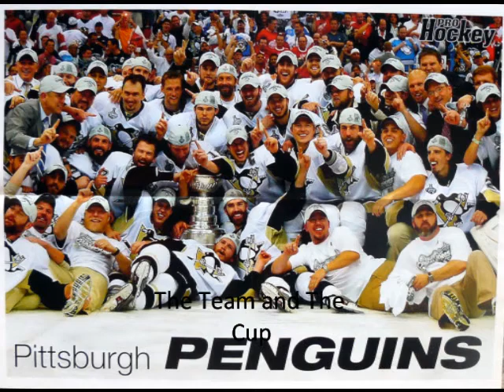Pittsburgh Penguins and Steelers